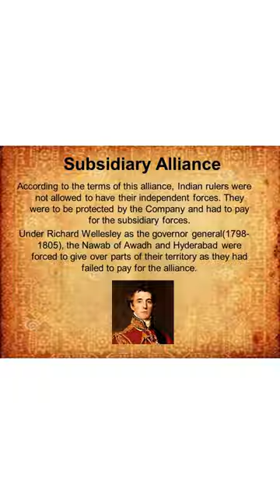Subsidiary Alliance of China and Pakistan ft. KP Fabian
Amb. K.P. Fabian on subsidiary alliances and role of china @loknitipodcast